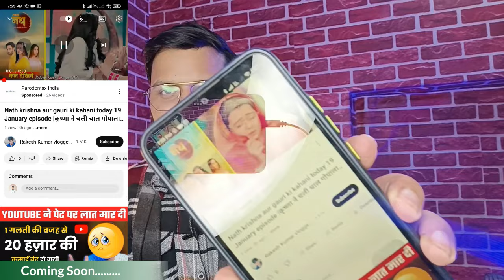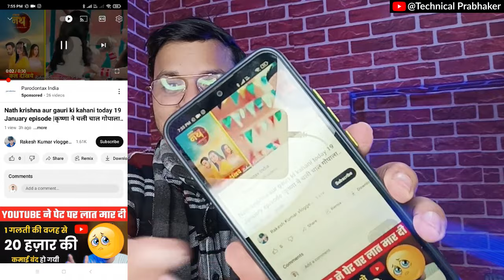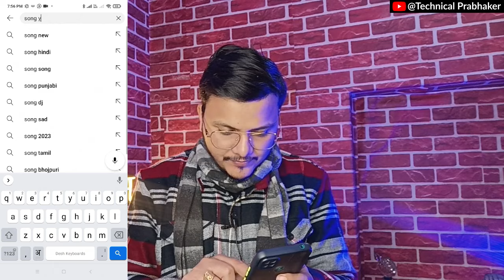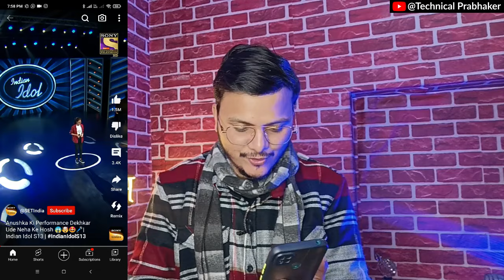बिना 4000 घंटे के चैनल मोनेटाइज हो गया 2024 में || How to monetize Reused Technical prabhaker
Topics Cover  :-
how to monetize without 4000 hours,
how to monetize youtube channel without 4000 hours,
how to get monetized on youtube without 4000 hours,
how to monetize youtube channel without 4000 watch time,
monetize youtube videos without 4000 hours,
monetize youtube without 4000 hours watch time,
how to make money on youtube without 4000 hours,
how to monetize channel after 4000 hours watch time,
how to enable monetization on youtube without 4000 watch hours,
how to monetize after 4000 hours